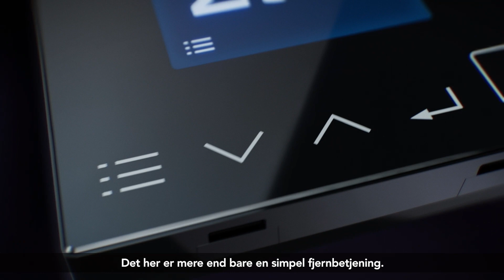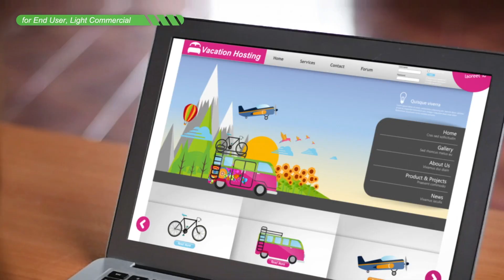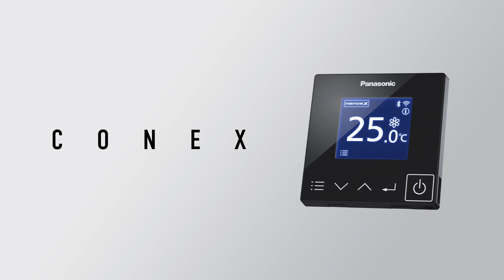DA – CONEX Controllere og apps IOT integreret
CONEX – Dette er mere end blot en simpel fjernbetjening. CONEX kombinerer controllere og apps gennem IoT-integration. Med disse fleksible kontrolmuligheder er du nu i stand til at få nem adgang til fjernbetjening via Wi-Fi, værktøjer til diagnose og fejlfinding, detaljerede betjenings- og vedligeholdelsesindstillinger. Oplev vores nye løsning!

00:09 Intro
00:10 Ud over den enkle fjernbetjening
00:20 Apps
00:30 H&C Control App
00:49 H&C Diagnosis App
01:12 Comfort Cloud App
01:49 Forbinde r mennesker frit